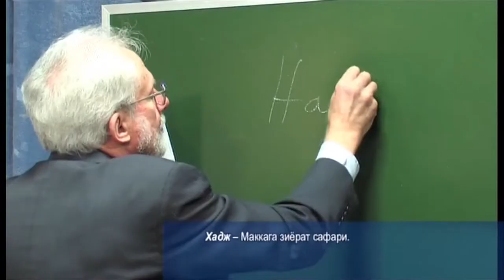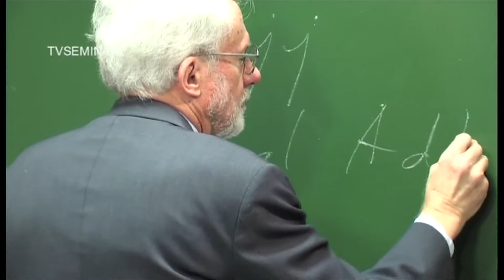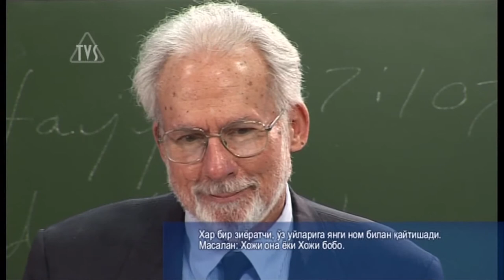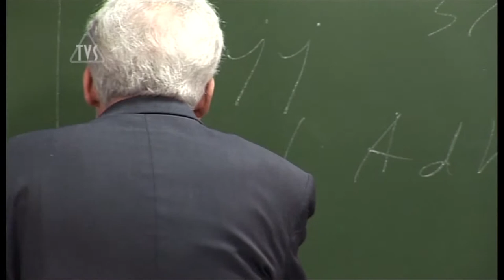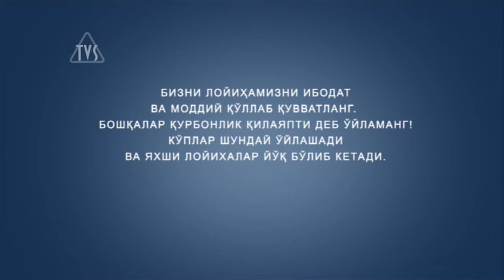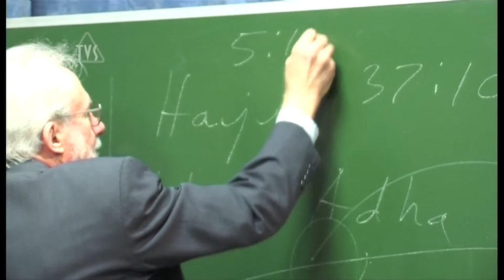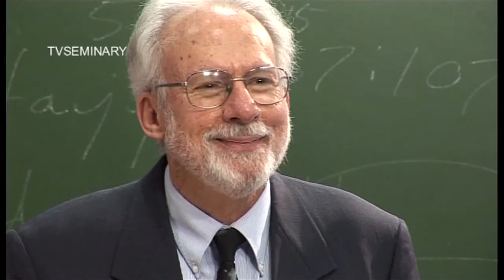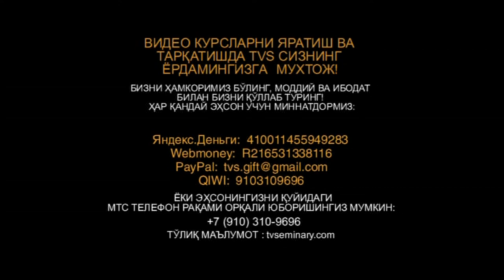TVS A206 Uz 28 Хаж зиёрати ва Қутлуғ кеча